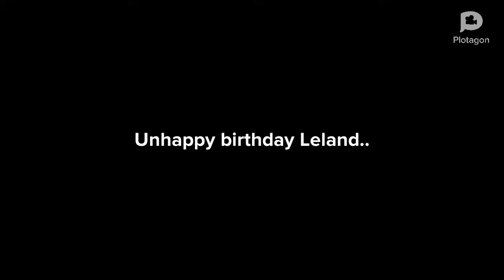Leland Powell Gets Grounded On His Birthday.